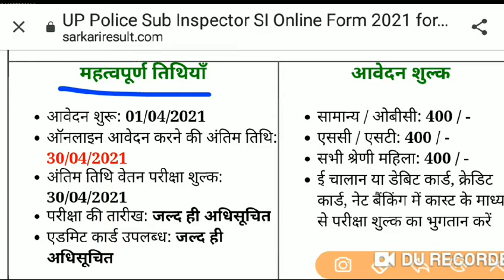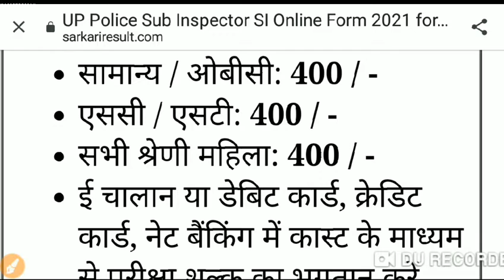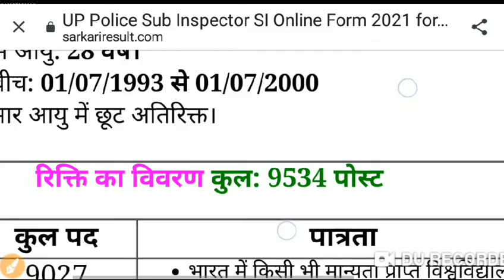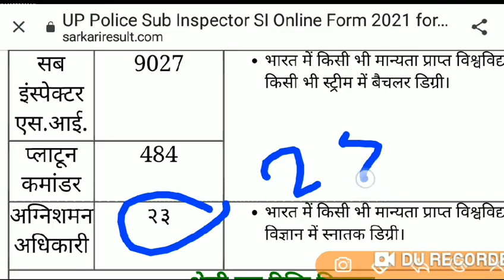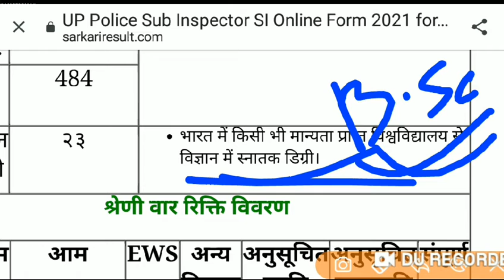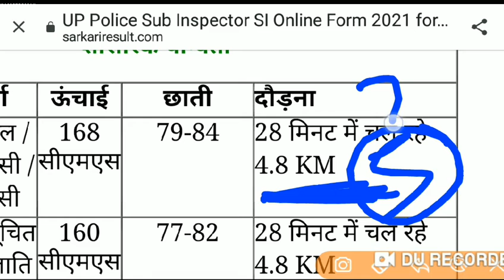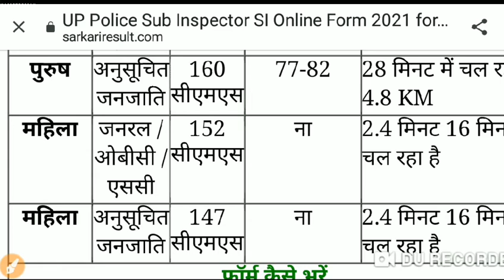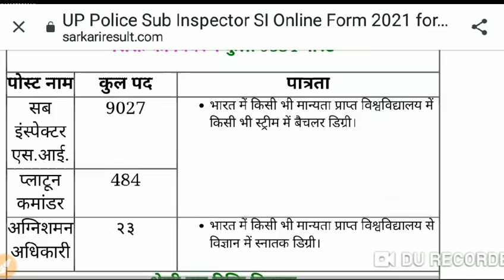up police si new vacancy 2021, UP Police SI online form 2001, the genius life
Important Dates

Application Begin : 01/04/2021Last Date for Apply Online : 30/04/2021Last Date Pay Exam Fee : 30/04/2021Exam Date : Notified SoonAdmit Card Available : Notified Soon

Application Fee

General / OBC : 400/-SC / ST : 400/-All Category Female : 400

Minimum Age : 21 Years.Maximum Age : 28 Years.Age Between : 01/07/1993 to 01/07/2000Age Relaxation Extra as per Rules.

Post Name

Total Post

Eligibility

9027

Bachelor Degree in Any Stream in Any Recognized University in India.

Platoon Commander

484

Fire Officer

23

Bachelor Degree in Science in Any Recognized University in India.

Post Name

General

EWS

OBC

SC

ST

Total

Sub Inspector

3613

902

2437

1895

180

9027

Platoon Commander

194

48

131

101

10

484

Fire Officer

10

02

06

05

0

23

Physical Eligibility

Gender

Category

Height

Chest

Running

Male

GEN/OBC/SC

168 CMS

79-84

4.8 KM Running in 28 Minutes

Male

ST

160 CMS

77-82

4.8 KM Running in 28 Minutes

Female

GEN/OBC/SC

152 CMS

NA

2.4 KM Running in 16 Minutes

Female

ST

147 CMS

NA

2.4 KM Running in 16 Minutes

Thanks...